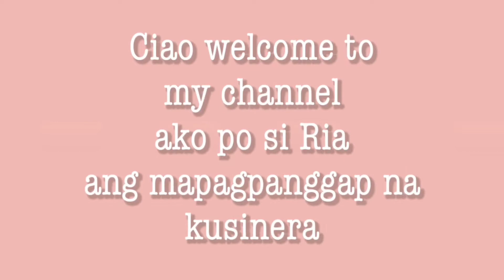Carrot Cake (no baking soda, no cinnamon powder and no egg)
Carrot Cake

ingredients
1 cup all purpose flour
1/2 or 1 cup sugar
1 teaspoon of butter
1 tablespoon of baking powder
a pinch of salt
raisins
1 cup grated carrots
1 cup of fresh milk (wala kami evaporated milk so I used fresh milk)